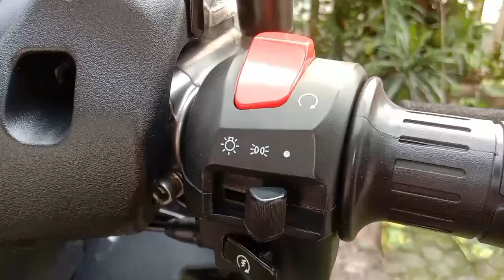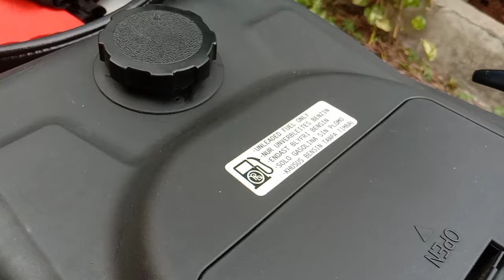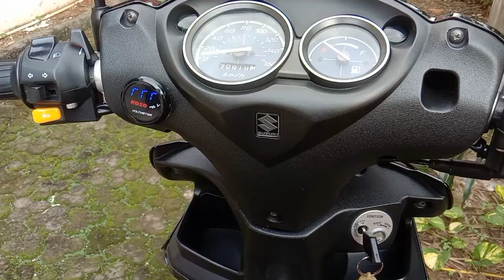Suzuki Skywave 125 Night Rider II Blueshine Black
Suzuki Skywave 125 Blueshine Black Night Rider II kepunyaan Ahmad Zarkasih SH lansiran 2008 dengan kondisi sangat baik dan terawat